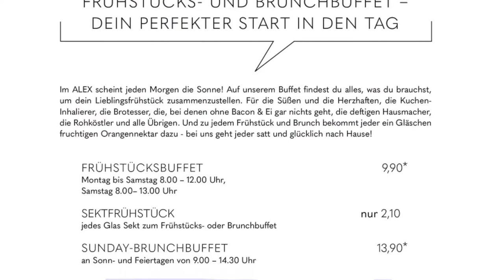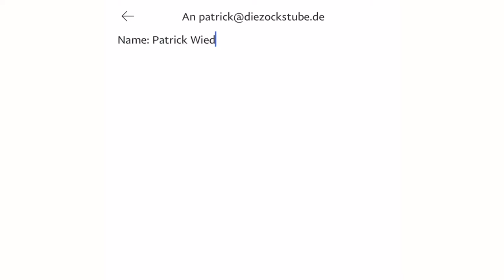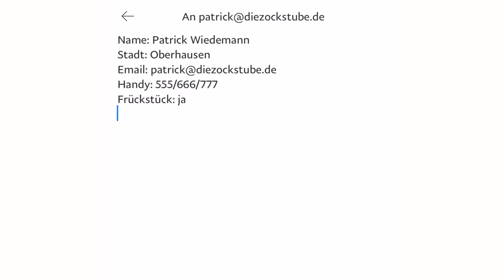JETZT ANMELDEN: Community Treffen in Kassel am 11.09.2021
Am 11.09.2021 ist es soweit: das Community Event in Kassel steigt! In diesem Video erzähle ich euch alles über diese Veranstaltung und erkläre euch, wie auch ihr dabei sein könnt. Teilnahme ab 18 Jahren.

JETZT ANMELDEN UND FOLGENDE INFOS ANGEBEN
Name:
Stadt:
Telefon:
Frühstück: ja/nein
Fahrgemeinschaft: ja/nein (Fahrer / Beifahrer)

ZEITPLANUNG
11.09., 16:00 Uhr Vorglühen (Ort noch nicht klar)
11,09., 19:00 Uhr Start der Feier (Caricatura Bar)
12.09., 10:00 Uhr Abschiedsfrühstück (Alex)

▌Social Media ▌

Virtual Reality